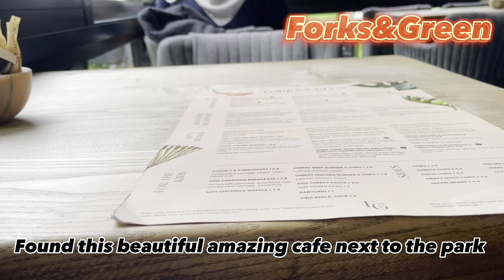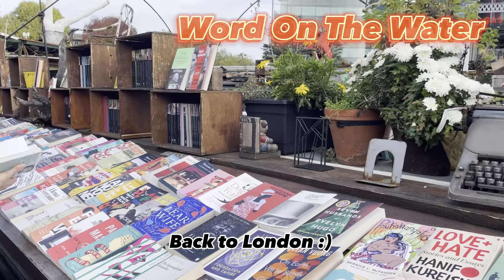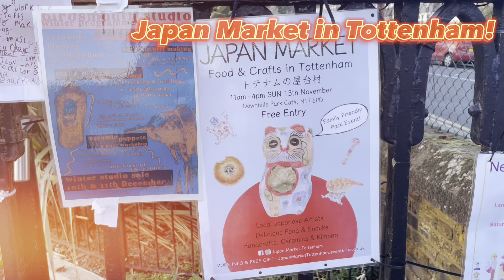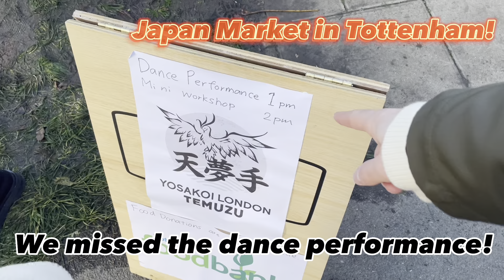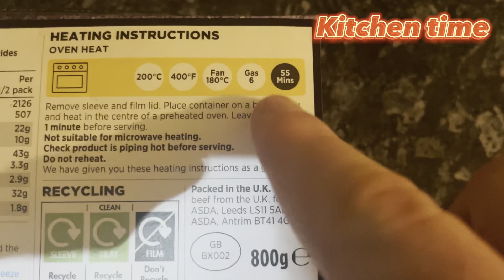Going to the Japanese Market in London for the First time!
Merry Christmas guys!! I’ve made another mashup vlog from the time I arrived in London until now! Thank you all for your support and hope you enjoy!!!

僕とのワンツーマンの英会話レッスンの予約はこちらから！

My Japanese podcast!